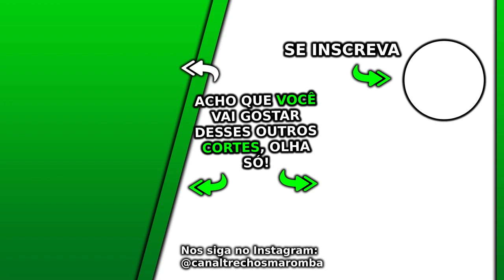QUALQUER PESSOA PODE TOMAR WHEY? | Cariani Muzy Balestrin Ironberg Podcast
Esse Ironberg Podcast com Muzy e Balestrin Max Titanium do canal Renato Cariani e Cariani TV foi excelente, nesse Ironberg Podcast que pode gerar Notícias Maromba, Sangue Marombeiro e Maromba TV são falados vários assuntos com Cariani da Max Titanium, em sua live Cariani. Nesse corte com Cariani qualquer pessoa pode tomar whey.